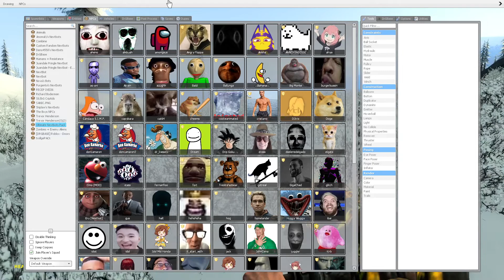munchy is angry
hey its been a while i might give up on omori, i hope you enjoy this video